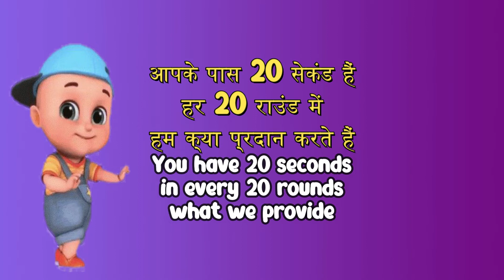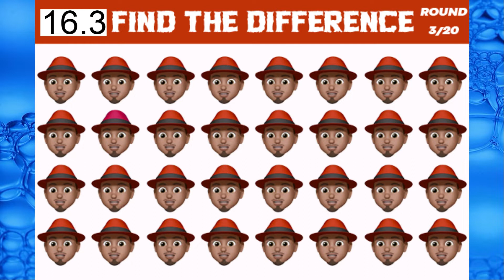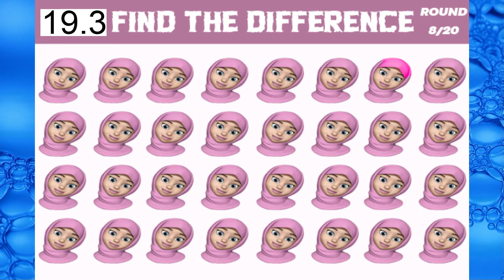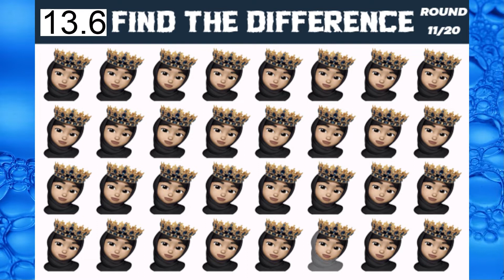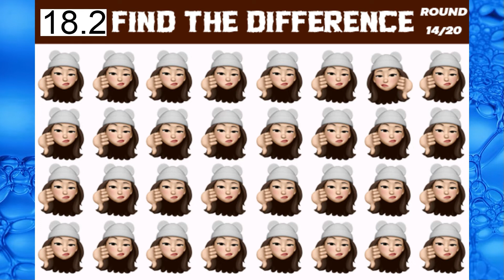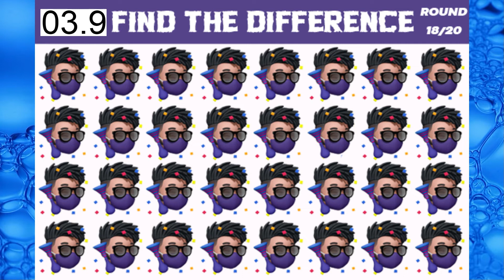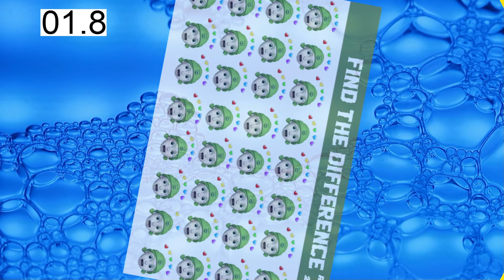Find The Odd Emoji Out | Emoji Puzzle Quiz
Let's check how good is your eyesight and brain power? Can you find odd emoji out in this picture puzzles that will show how sharp your eyes are. Each set of emojis has one that is different From the rest. Because some challenges are more difficult than others. There will be 20 levels and it will get harder and harder with every levels. You will have the same same task for every question in all the levels. The task is to find 1 emoji out of all emojis which is different from the rest. To pass each of the levels, you have to find that odd one out in each task. find the odd emoji before time up.

emoji quiz
test your eyes
check eyesight
Emoji
Emoji challenge
game emoji
puzzle game
cariperbedaan
game cariperbedaan